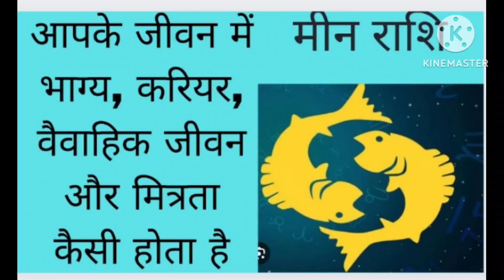मीन राशि वालो का भाग्य करियर और वैवाहिक जीवन कैसा होता है।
सितंबर राशिफल
सितंबर भविष्यफल
मासिक राशिफल सितंबर
राशिफल सितंबर 2023
सितंबर माह की राशि
सितंबर राशि अनुसार
सितंबर राशिफल प्रेम
सितंबर राशिफल करियर
सितंबर राशिफल धन
सितंबर राशिफल स्वास्थ्य
सितंबर राशिफल शिक्षा
सितंबर राशिफल व्यापार
सितंबर राशिफल नौकरी
सितंबर राशिफल ग्रहण
सितंबर राशिफल सूर्य ग्रहण
सितंबर राशिफल चंद्र ग्रहण
सितंबर राशिफल सूर्य संक्रांति
सितंबर राशिफल चंद्र संक्रांति
सितंबर राशिफल सर्प ग्रहण
सितंबर राशिफल राहुकाल
सितंबर राशिफल यमघंट
सितंबर राशिफल मंगलवार
सितंबर राशिफल बुधवार
सितंबर राशिफल गुरुवार
सितंबर राशिफल शुक्रवार
सितंबर राशिफल शनिवार
सितंबर राशिफल रविवार
सितंबर राशिफल सोमवार
September Rashifal
September Horoscope
Monthly Horoscope September
Horoscope September 2023
Zodiac Signs for September
September Horoscope by Zodiac
September Love Horoscope
September Career Horoscope
September Finance Horoscope
September Health Horoscope
September Education Horoscope
September Business Horoscope
September Job Horoscope
September Retrogrades
September Solar Eclipse
September Lunar Eclipse
September New Moon
September Full Moon
September Relationship Horoscope
September Money Horoscope
September Health Horoscope
September Education Horoscope
September Business Horoscope
September Career Forecast
September Zodiac Forecast
September Planetary Influences
September Astrological Outlook
September Birth Chart Analysis
September Astrology Trends
September Astrology Forecast
September Astrology Predictions
September Zodiac Compatibility
September Astrological Transits
September Astrological Aspects
September Sun Signs
September Moon Signs

Jyotish Rashifal
Jyotishrashifal
Jyotish rashi
Jyotishrashi
Neelkanth jyotish
Jyotish Gyan
Jyotish Gyan Shastra
Jyotishgyanshastra
JyotishGyan
Neelkanthjyotish
Astroaaj
Astro aaj
Jyotish and vastu
Jyotishandvastu
Vedic astrology
Vedicastrology
Vastu
Vedic jyotish
Best astrologer in india
Best astrologer in kanpur
Best astrologer in Delhi
Acharya prakash dutt
Duttastrologer
Astrologerdutt
Duttastrovision
Astrovisiondutt
Astroaaj
Astro aaj
Neelkanthjyotish
Neelkanth jyotish